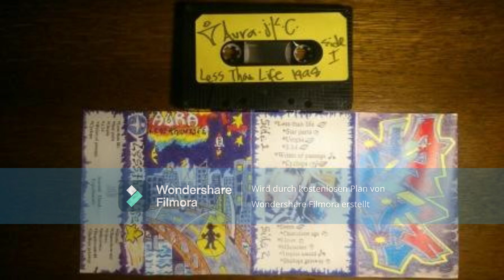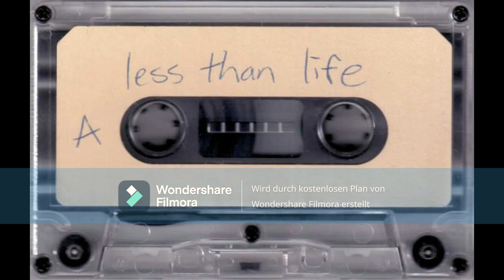Aura – Less Than Life (Full Cassette 1998)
A1  Less Than Life
A2  Star Parts
A3  Utopia
A4  3.14
A5  Writes Of Passage
A6  Cyclops
B1  Sirens
B2  Chameleon Age
B3  9 Lives
B4  Milestones
B5  Tropics Untold
B6  Shallops Getaway